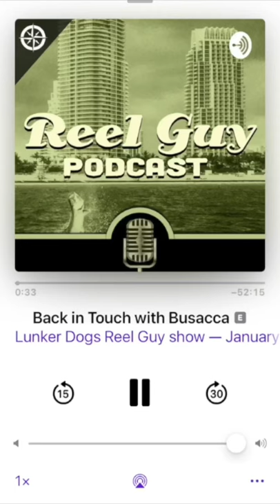Certified RTD Bucket